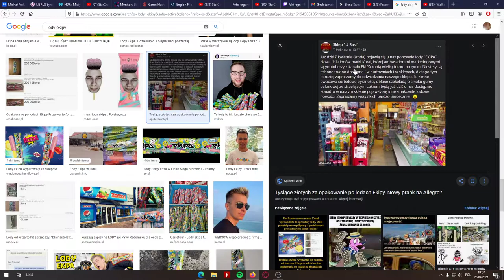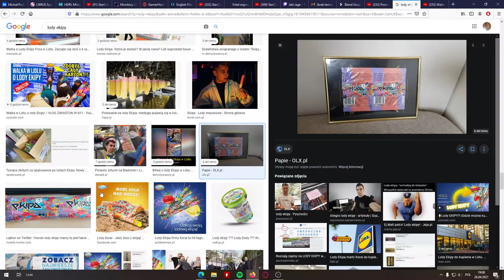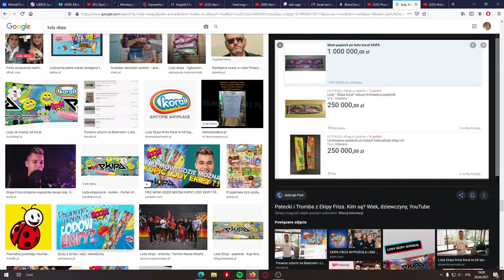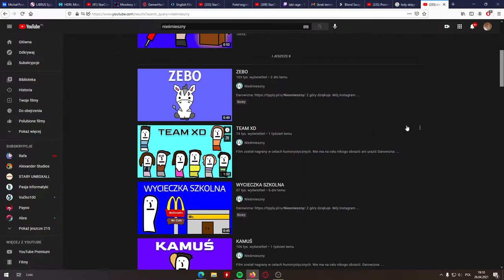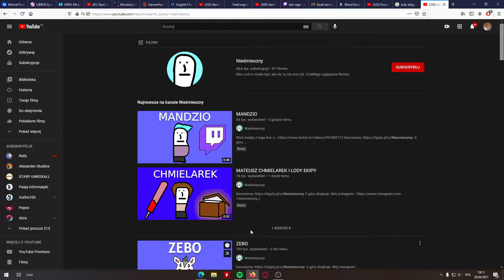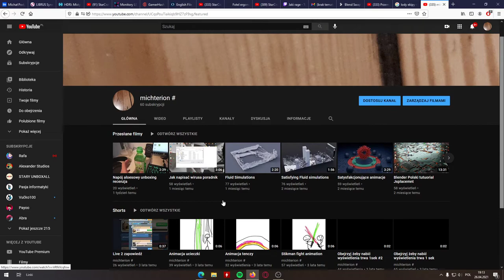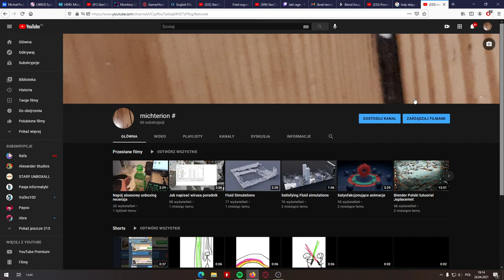Co się dzieje z YouTube?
to musiałem nagrać